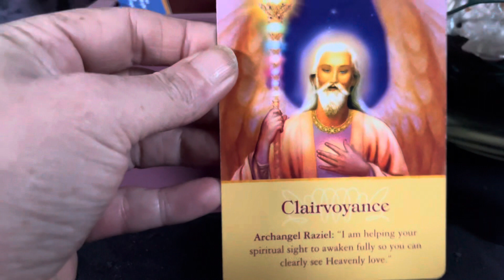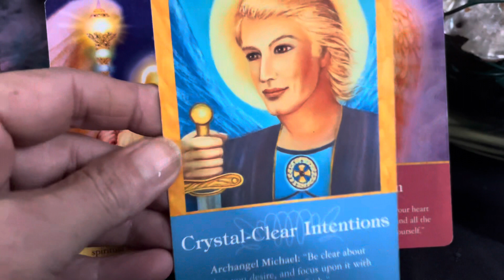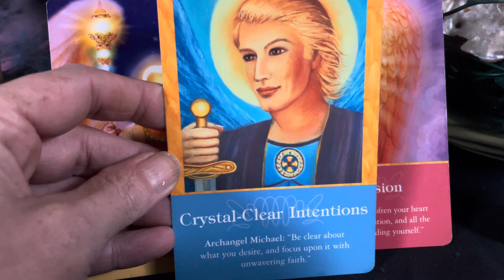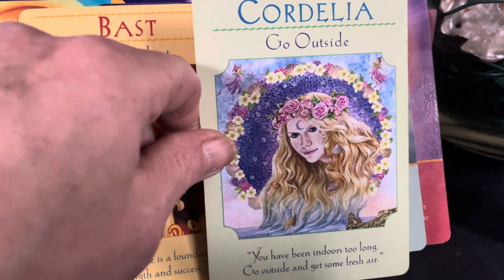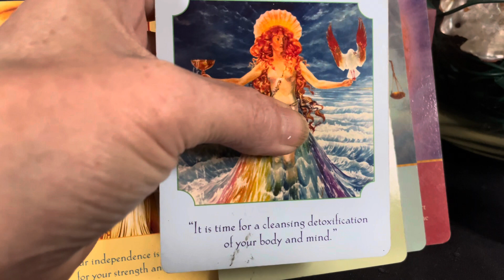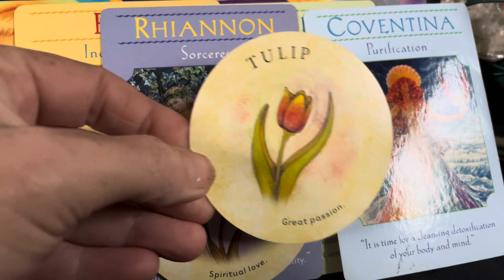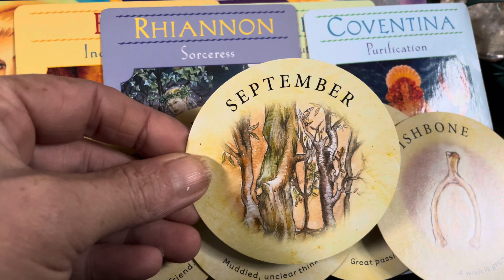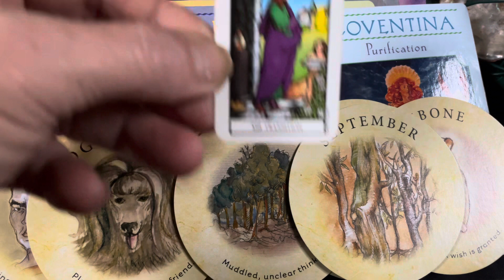You R 👛🚼❤️ new growth spurts baby steps be gentle as you evolve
I am reborn
I am whole & complete
I am protected by the most high
I am loved
I have everything I need to succeed
I am provided for in all ways
I am happy, joyful & at peace

I am guided by love always